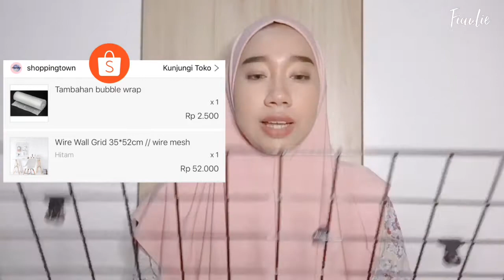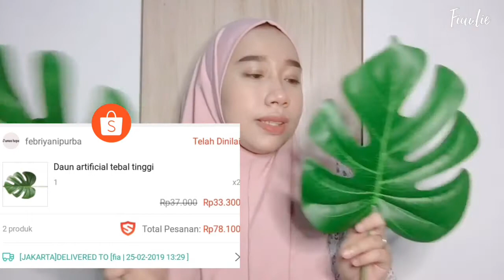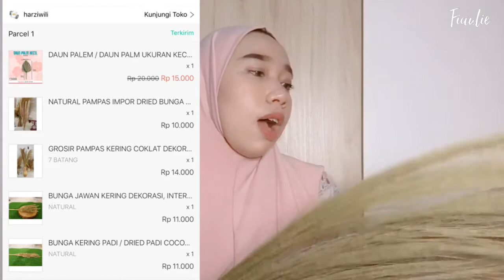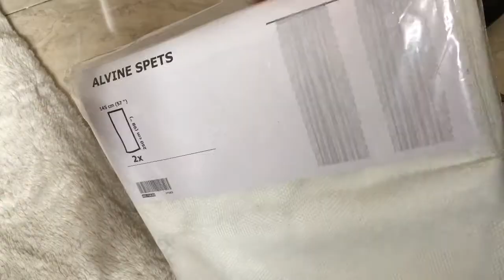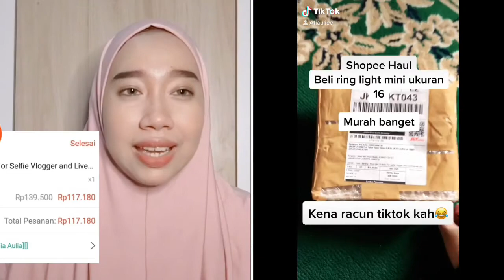SHOPEE HAUL HOME DECOR UNDER 100K || MURAH MERIAH || RING LIGHT MURAH BANGET